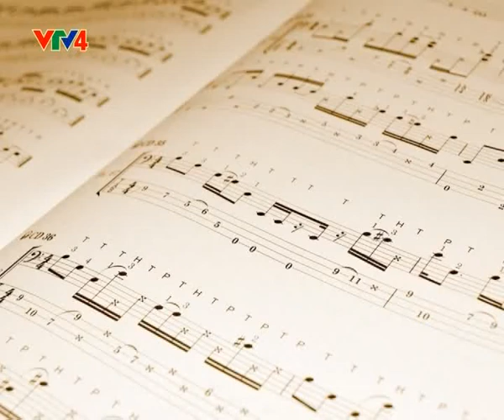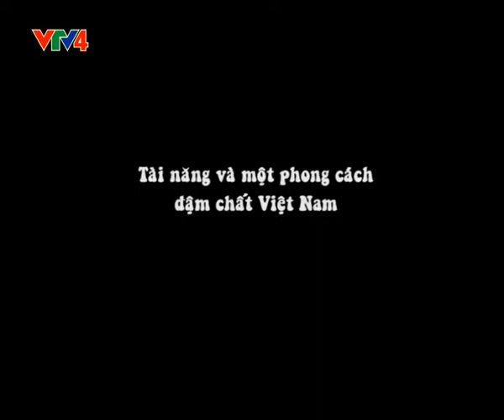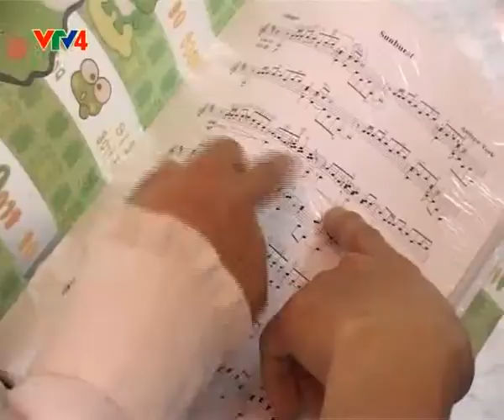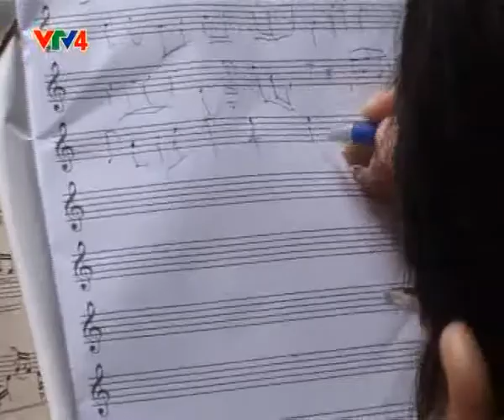chân dung nghệ sỹ guitar Nguyễn Văn Phúc